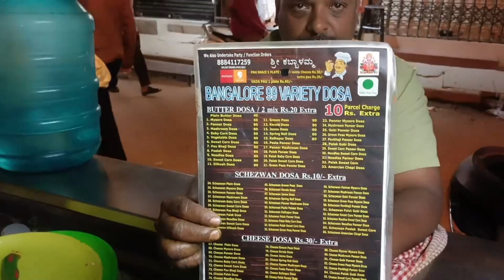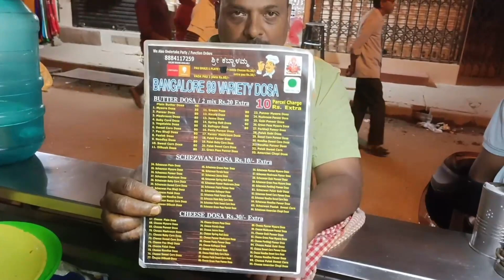99 Variety Dosa's Starting Rs. 39/- Only | Special Pizza Dosa & More | Bangalore Street Food | AB4U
99 Variety Dosa's Starting Rs. 39/- Only | Special Pizza Dosa & More | Bangalore Street Food | AB4U